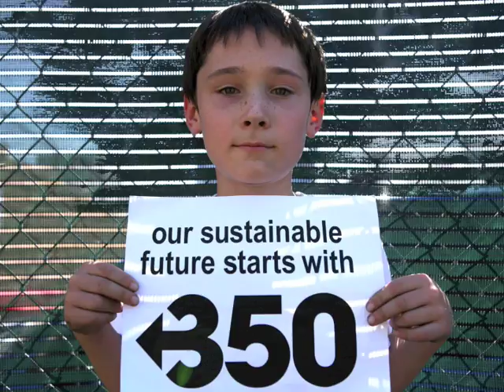20091019 350.org animation test #6: wake up + clock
almost final, testing clock soundtrack & timing, placeholder title cards